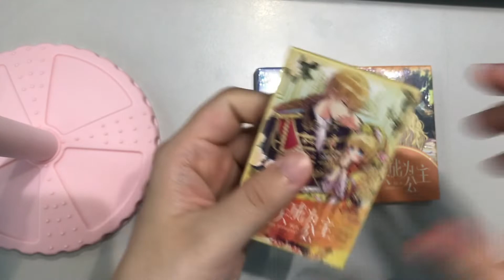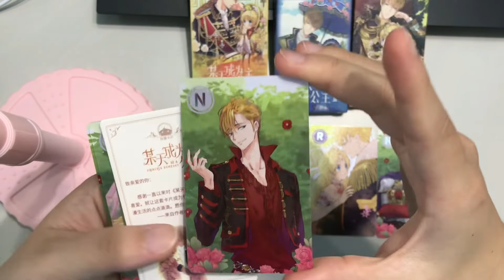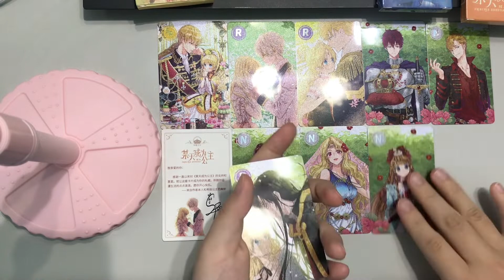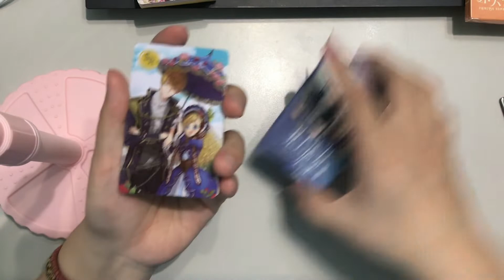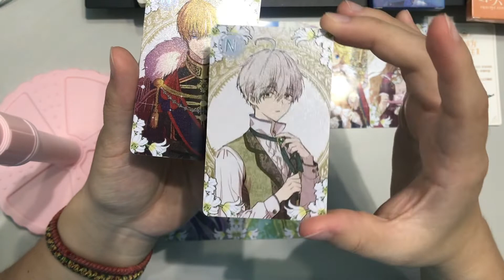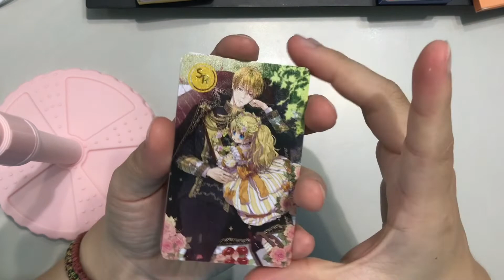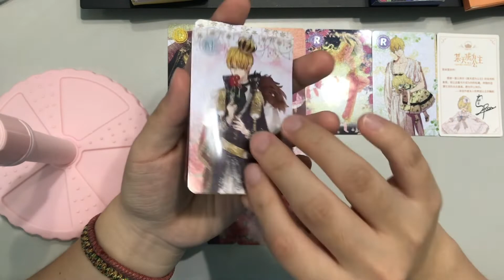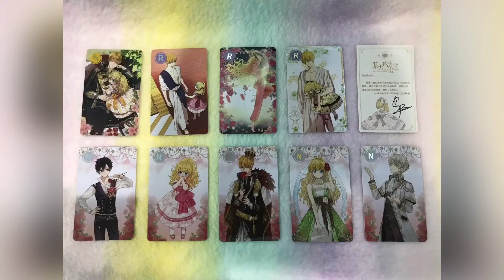【發呆開箱】某天成為公主 3套 3pvc實體卡片 開箱 快看漫畫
【發呆開箱】某天成為公主 3pvc實體卡片 開箱 快看漫畫
超喜歡這組卡片
正面圖片好看
雷射燙金+珠光卡面
背面印有某天成為公主(珠光閃亮logo)+快看
而且還有UV愛心

歡迎追蹤我的
Line:發呆日常@jbz7470r
啥都有 啥都拍 啥都不奇怪(｡･ω･｡)
我是發呆～下次見囉！